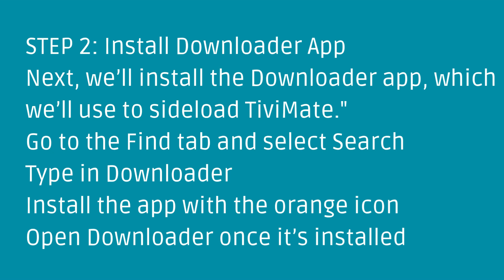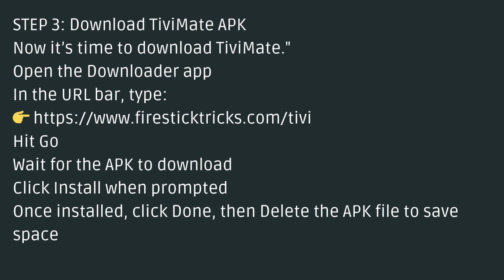How to Install TiviMate IPTV on Firestick?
Looking to stream your favorite live TV channels, movies, and shows on your Firestick? In this step-by-step guide, we show you how to install TiviMate IPTV Player on your Amazon Firestick in just a few minutes!

TiviMate is one of the best IPTV players available, offering a clean interface, advanced features, and smooth streaming. Whether you're a beginner or an experienced user, this video will help you set it up the right way.

📌 Note: TiviMate is an IPTV player. You’ll need your own IPTV subscription to use it.